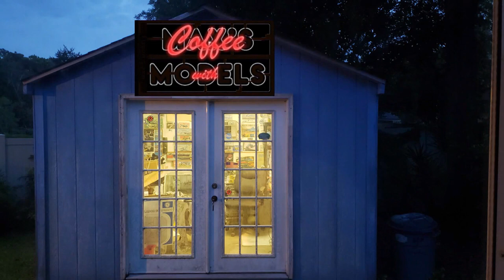Coffee with Max's Models 5/14/21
Two ways to look at aviation art, perfect detail versus imaginative inspiration.